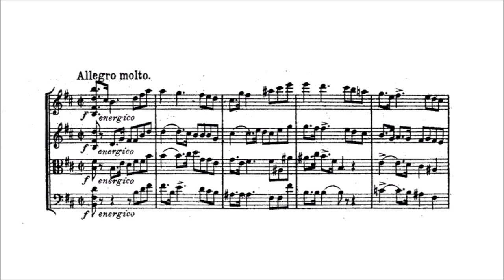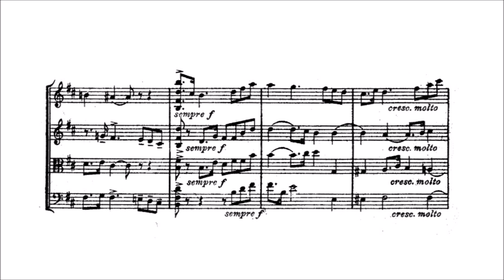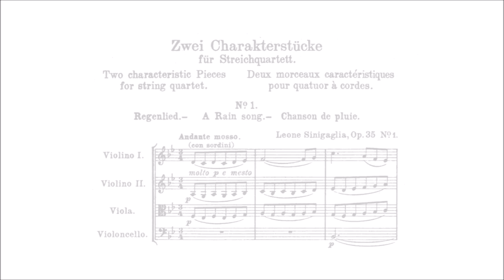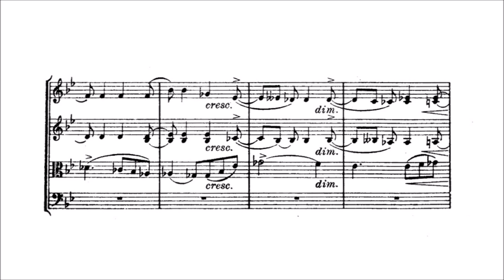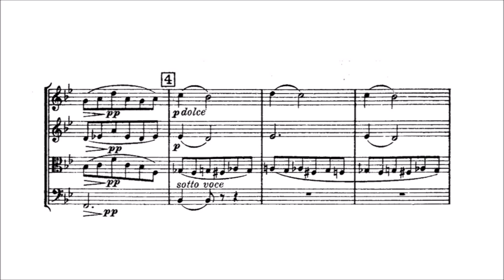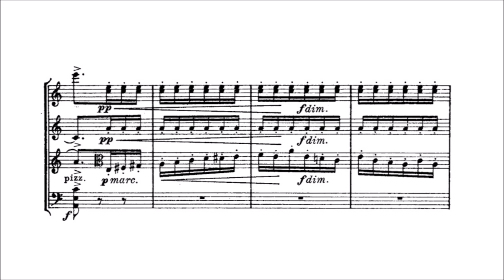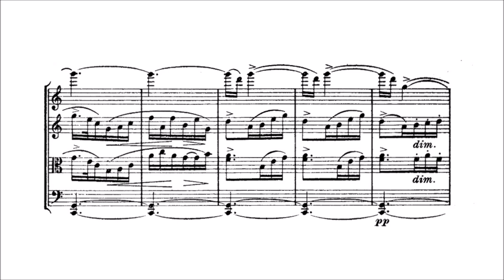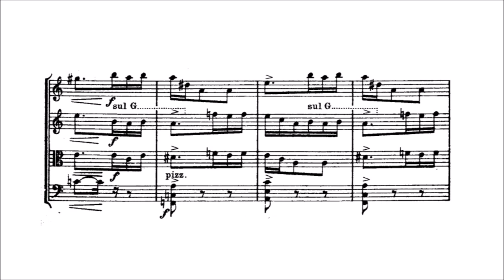Leone Sinigaglia – Konzert-Etude & 2 Charakterstücke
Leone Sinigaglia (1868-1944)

Konzert-Etude, Op.5 (1901 ca.)

Konzert-Etude. Allegro [00:00]

2 Charakterstücke, Op.35 (1910)

I. Regenlied (A Rain song). Andante mosso [06:24]
II. Étude-Caprice. Allegro scherzando [10:50]